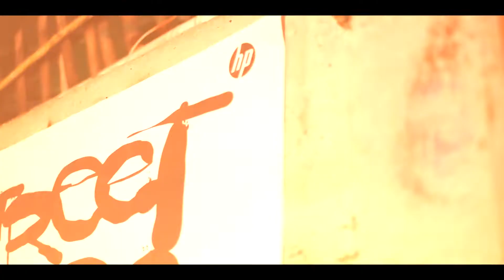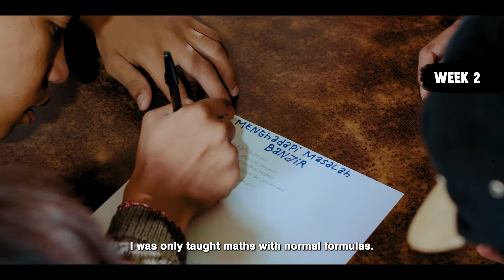Streetcode: The Lessons Film 2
Memperkenalkan: Street Code
Bekerja sama dengan seniman jalanan Jakarta Darbotz, Prestasi Junior Indonesia, dan Yayasan Kumala untuk membantu menjembatani kesenjangan digital, kami mengajarkan anak-anak muda Indonesia dari komunitas yang kurang mampu untuk belajar coding hanya dengan menggunakan kertas dan tinta.

Introducing: Street Code.
Working in partnership with Jakarta Street Artist, Darbotz, Prestasti Junior Indonesia, and Kumala Foundation, to help bridge the digital divide we taught Indonesian youth from underserved communities how to code using only ink and paper.